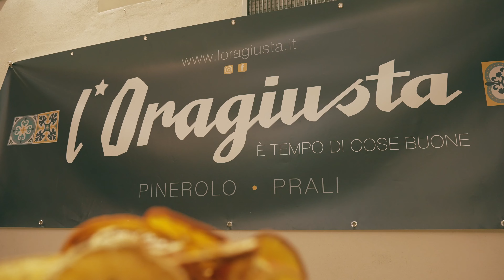International Chamber Music Competition Pinerolo e Torino Città metropolitana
Great suspense at the Giuseppe Verdi Conservatoire in Torino, with the concert hall packed out and the audience ready to applaud the winners of the final of the International Chamber Music Competition “Pinerolo e Torino Città Metropolitana”, the prestigious bi-annual chamber music competition (a member of the World Federation of International Music Competitions in Geneva). From 6 to 12 March, some of the most talented young musicians on the international music scene performed in Pinerolo and Turin. Music lovers of Turin took advantage of the free admission to an exciting final concert,  where the ensembles performing were competing for prizes totalling 23,000 euros,  filling the Conservatoire concert hall and transforming the final into a major cultural event.

Video by Prisma Films